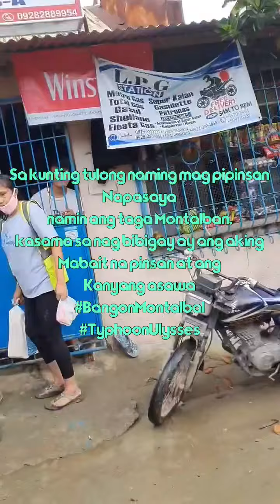Kunting tulong sa Bagyong Ulysses para sa taga MontalbanRizal / TeamCousins | IvyUSAlife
Kunting tulong sa Bagyong Ulysses para sa taga MontalbanRizal leading by my cousin Juvie Sombillo kasama po ang kanyang asawa..kunting tulong yan sa aming mag pipinsan,kahit kunti napasaya namin sila.
TeamCousins